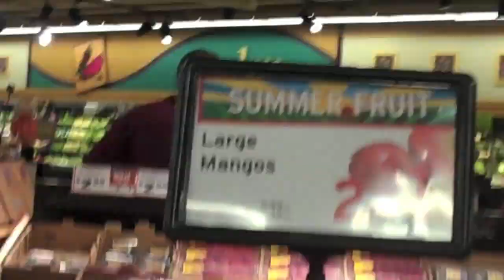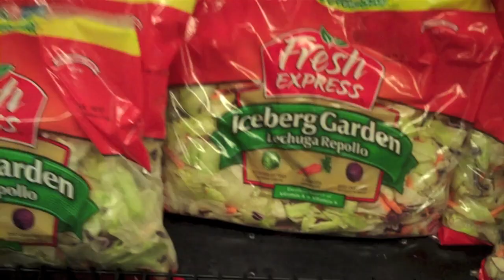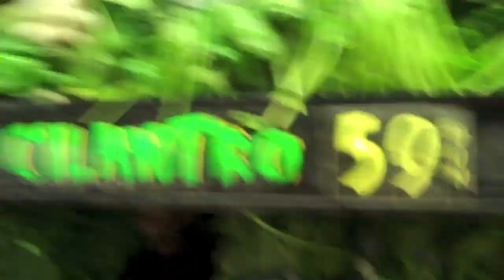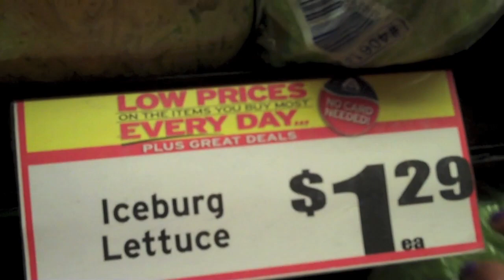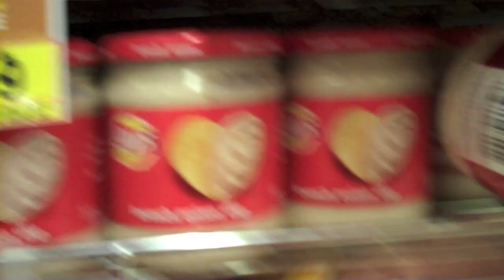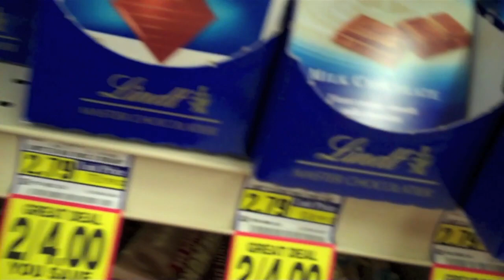VLOG: SABADO JULIO 7 2012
SABADO JULIO 7 2012

HOLA AMORES ESPERO QUE SE ENTRETENGAN VIENDO ESTE VIDEO UN RATO
BESOS DELEN MEGA LIKE SI LES GUSTO